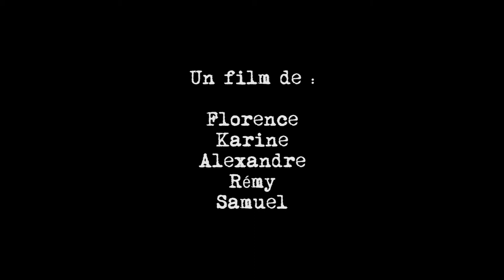TOC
Un film de Florence, Karine, Alexandre, Rémy et Samuel

Un weekend. 5 personnes. 1 caméra. 2 stylos. 3 crayons gris. Quelques feuilles de papier. Un peu de café.